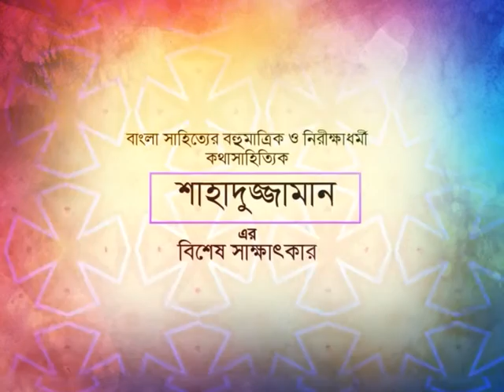কথা পরম্পরা-kotha porompora by shahaduzzaman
বিশিষ্ট কথাসাহিত্যিক শাহাদুজ্জামানকে নিয়ে বাংলাদেশ টেলিভিশনের বিশেষ অনুষ্ঠান "কথা পরম্পরা'। তরুণ কথাসাহিত্যিক মাসউদুল হকের উপস্থাপনা, ঈমাম হোসাইনের প্রযোজনা এবং রাব্বী আহমেদের গ্রন্থনায় পঞ্চাশ মিনিট ব্যাপ্তিকালের এ অনুষ্ঠানটি শিগগিরই প্রচারিত হবে বিটিভি এবং বিটিভি ওয়ার্ল্ডে। সুদীর্ঘ এ সাক্ষাৎকারমূলক অনুষ্ঠানে লেখালেখি, গবেষণাক্ষেত্র, শিল্প-সাহিত্য সহ বিচিত্র বিষয় নিয়ে কথা বলেছেন এ বছর বাংলা একাডেমি পুরস্কার প্রাপ্ত এই কথাসাহিত্যিক।